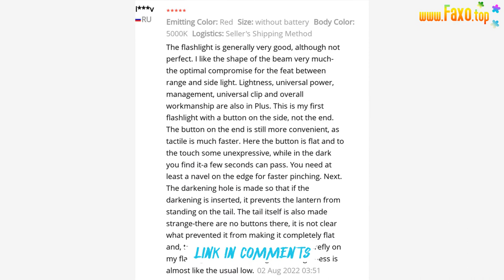🔥 SOFIRN SP10 V3.0 MINI LED FLASHLIGHT 14500 AA POCKET LIGHT TORCH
The SP10 V3 is a powerful mini flashlight. It utilizes a powerful LH351D LED to provide a nice beam for working, hiking and dog walking. Powered by one 14500 or AA battery and featuring a simple but elaborated user interface, SP10 V3 is y reliable partner for every day use
Specifications:
Emitter: 1x Samsung LH351D LED with a lifespan of up to 50,000 hs
Battery options: 1x 14500 Li-Ion battery, 1x AA alkaline battery, 1x AA NiMH battery
Operating voltage: 3.0V - 4.2V (14500 battery) / 1.00V - 1.60V (AA alkaline or NiMH battery)
Dimension: 88 mm (length) × 20.5mm (head diameter)
Weight: 40 ± 1 grams (without battery)
flashlight body: Aerospace grade 6061 grade aluminum alloy, CNC manufactured to hard-anodized to military grade specification type III, anti-abrasive finish to get solid built body, anti-crash geometry and better heat exchange
Toughened mineral glass lens - scratch and wear resistant
Automatic Stepdown: Turbo mode steps down to High mode automatically to prevent overheating
Electronic Lockout:SP10 V3 comes with a lockout function to prevent accidental activation, e.g. in one’s pouch or backpack. From off 4 fast clicks to activate lockout. Another 4 fast clicks from off to deactivate lockout again and return to the previous mode setting. Activation/deactivation is confirmed with two flashes
ChoiceSingle kit: come with flashlight, lanyard, replace O-rings
Battery kit: come with flashlight,landyard,replace O-rings, 14500 battery, USB charger